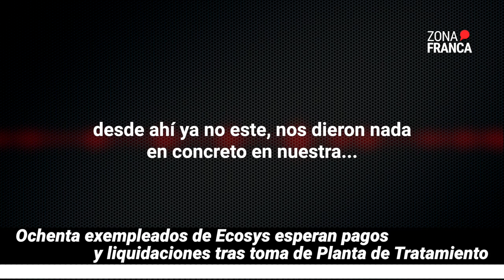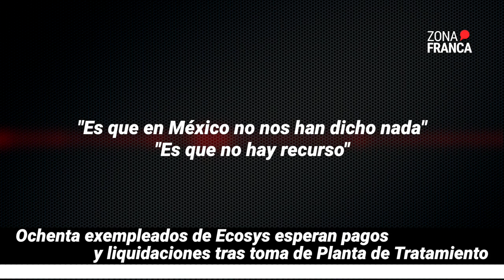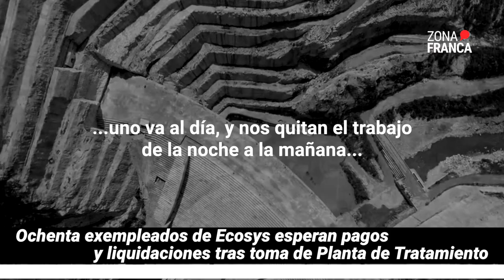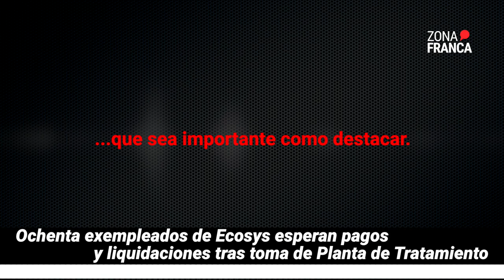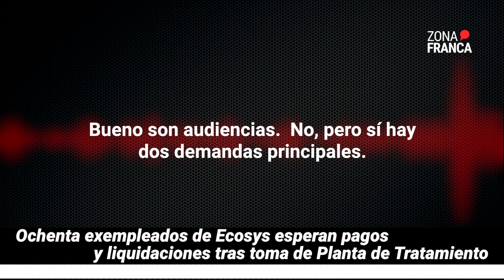Ochenta exempleados de Ecosys esperan pagos y liquidaciones tras toma de Planta de Tratamiento